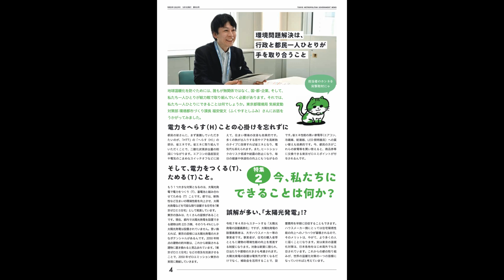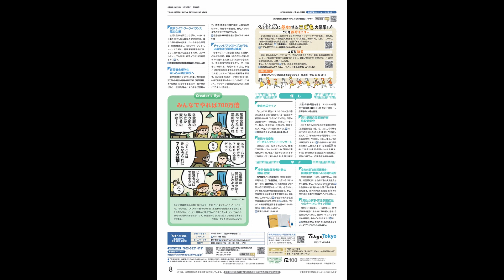広報東京都令和5年5月号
意外と知らない？東京の環境問題の現在地
窓やベランダからの転落事故に注意！
東京都への事業提案を募集します
コロナは5類に移行します
5月開催のイベント
春のバラ鑑賞
Creator's Eye みんなでやれば700万倍
都政に参加するこども大募集！